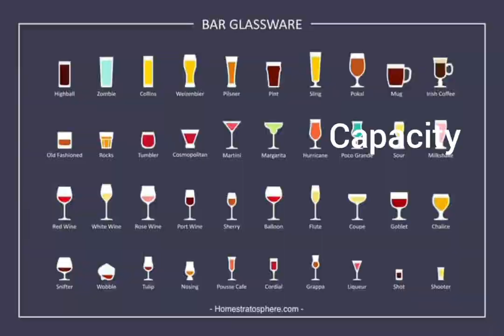Types of bar glasses and goblets with names, capacity & uses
Red wine glass
White wine glass
Champagne tulip glass
Champagne flute glass
Champagne  saucer glass
Margarita glass
Martin glass
High ball glass
Old fashioned glass

Different glass types, capacity and uses